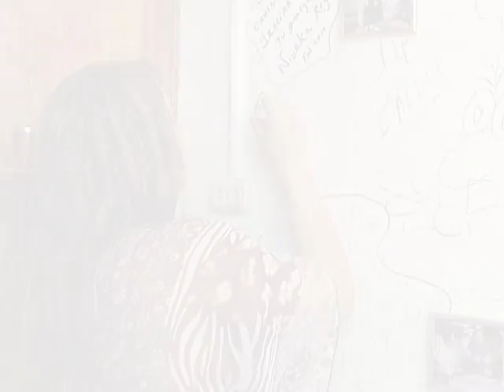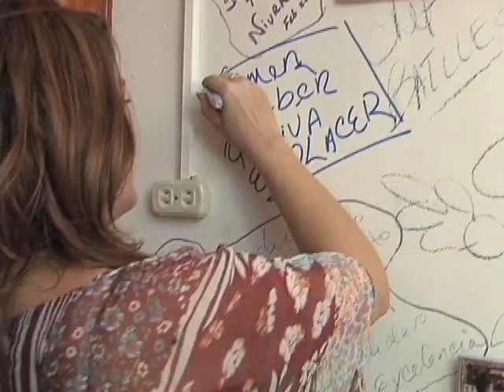En la cocina de Yeikel con Blanca Rosa Blanco 16 julio 2011